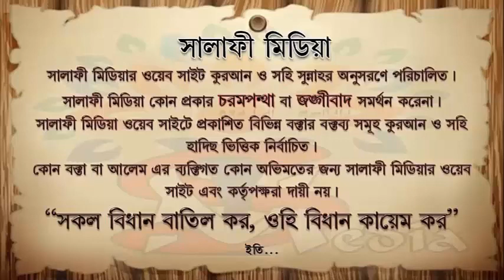যিলহজ্জ মাসের প্রথম দশকের ফযীলত ও নেক আমল ᴴᴰ┇ শাইখ মতিউর রহমান মাদানি